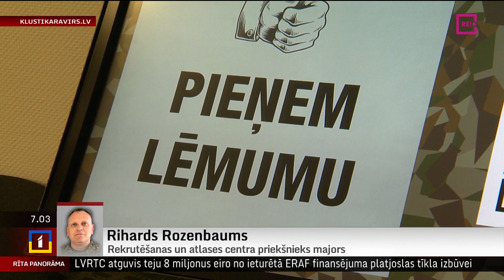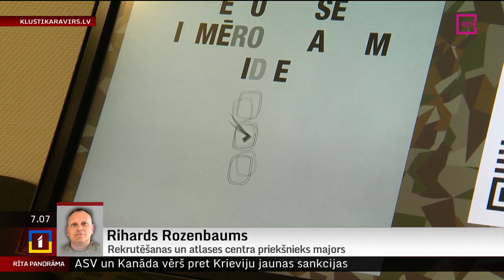Telefonintervija ar Rekrutēšanas un atlases centra priekšnieku majoru Rihardu Rozenbaumu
Pirmajās divās nedēļās, kopš sācies pirmais Valsts aizsardzības dienesta iesaukums, tajā vīlušies vien daži jaunieši, bet vairākums no 250 brīvprātīgajiem esot ļoti motivēti dienēt. To atzīst NBS Apvienotajā ģenerālštābā.
Vēl līdz šodienai pagarināta brīvprātīgā pieteikšanās otrajam iesaukumam, kas sāksies janvārī. Par izrādīto interesi termiņa pēdējās dienās un turpmāk plānoto atlasi – vaicāsim Rekrutēšanas un atlases centra priekšniekam, majoram Rihardam Rozenbaumam.